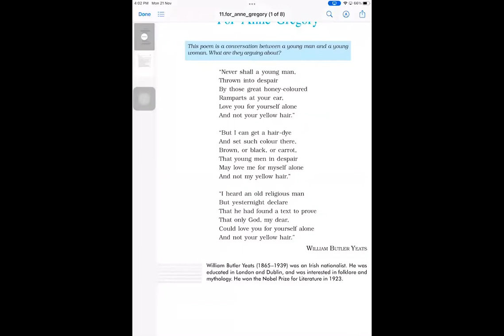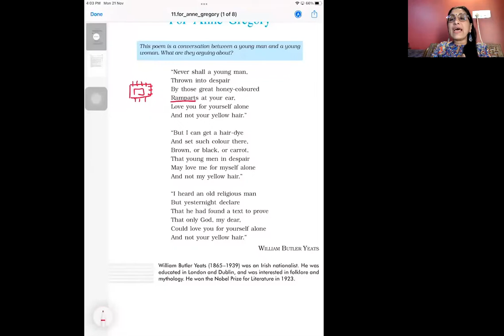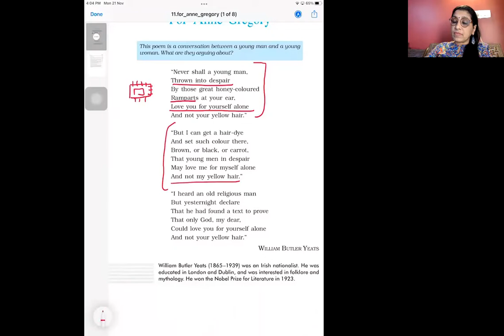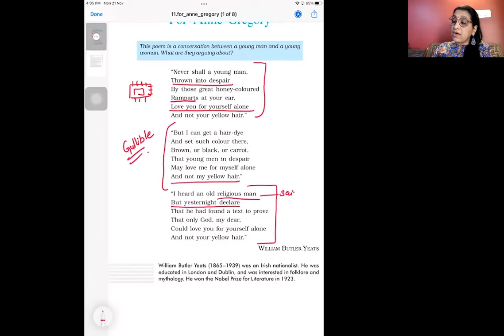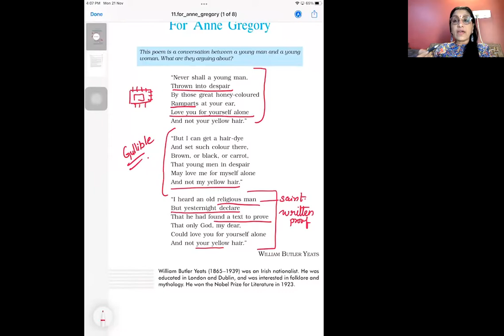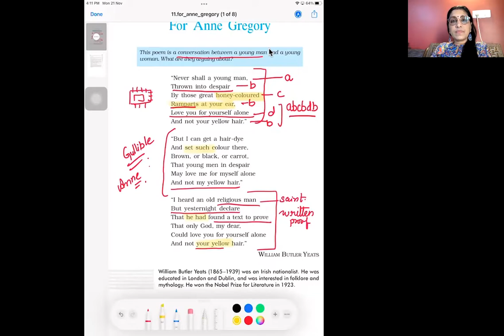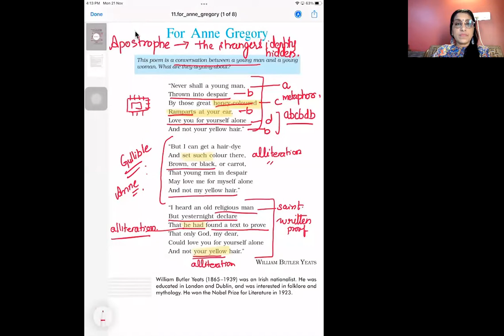for ANNE GREGOGRY & Summary of BHOLI||class-10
This video explains the poem 'For Anne Gregory' along with poetic devices, theme and message.
Also the summary of the chapter - Bholi has been added for quick revision.